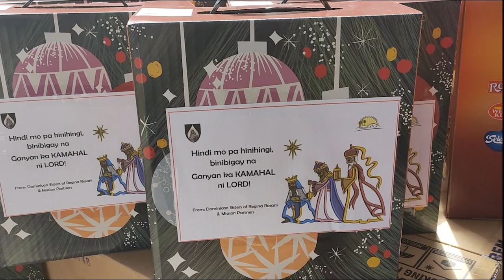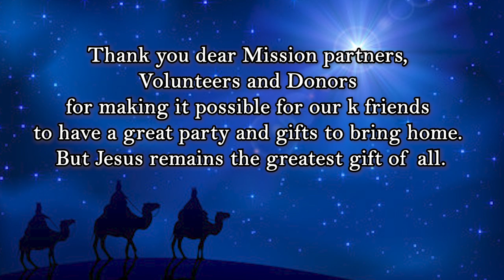Alay Pahalipay 2024